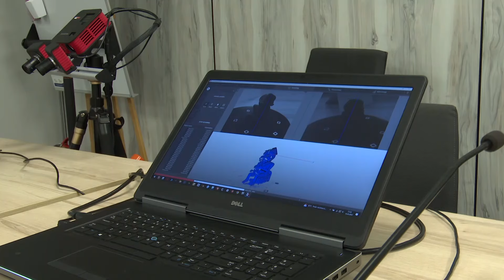Europejska Noc Muzeów ze sztuką i szkutnikiem - Tv Tetka Tczew HD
Moc atrakcji w kilku placówkach przygotowano w Tczewie w ramach Europejskiej Nocy Muzeów. Do Fabryki Sztuk i tczewskich filii Narodowego Muzeum Morskiego przybyły tłumy. W tym roku Fabryka Sztuk zaprosiła na artystyczną noc muzeów z wernisażem, warsztatami, pokazami i koncertami. Chętnie zwiedzano Muzeum Wisły oraz Centrum Konserwacji Wraków Statków, gdzie również przygotowano pokazy i warsztaty.